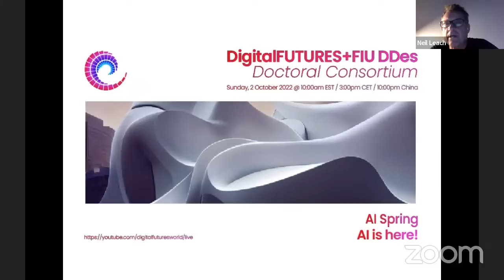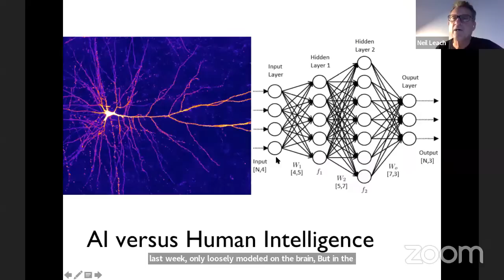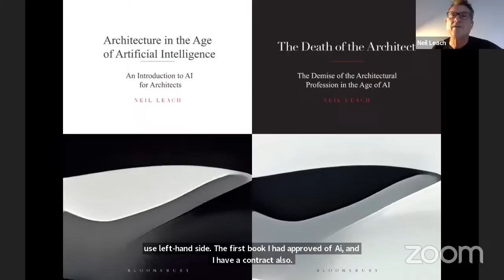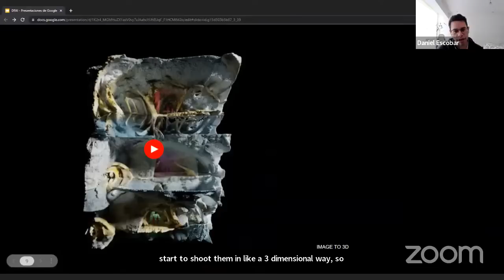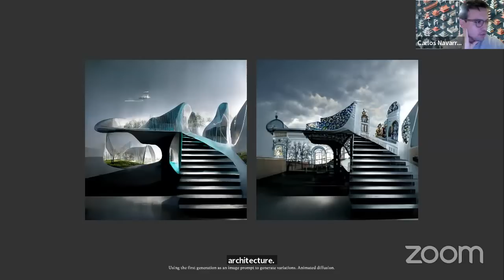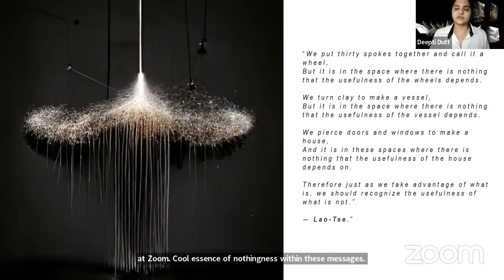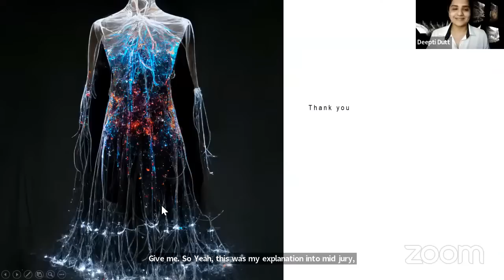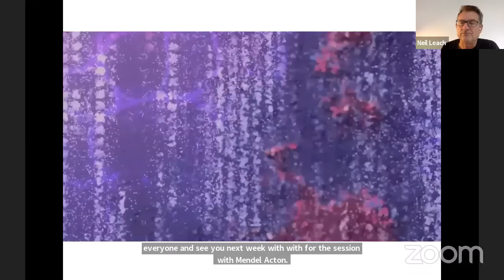AI is here!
DigitalFUTURES x FIU DDes
Doctoral Consortium
Sunday 2 October @ 10am EST / 4pm CET / 10pm China

AI Spring
Session 02: AI is here!

This year some of the first books on AI and architecture were published, and several AI based generative platforms - including MidJourney and DALLE 2 - were launched. Are architects finally waking up to the potential of AI? And will AI be a game changer for Architecture?

Session 01: What is Ai?